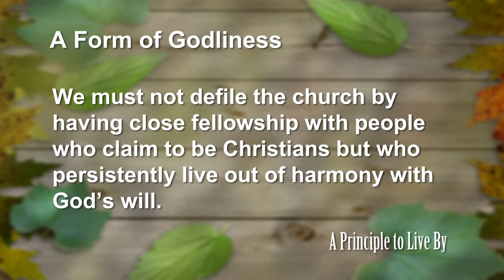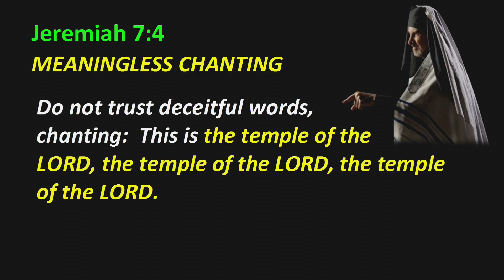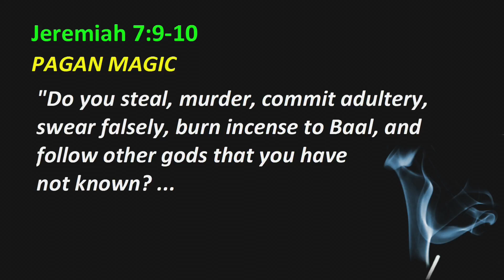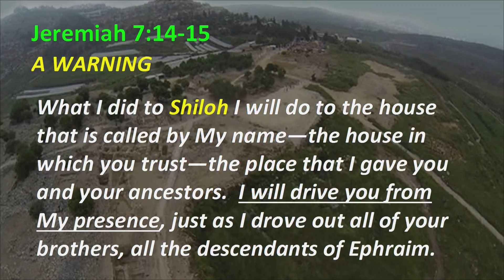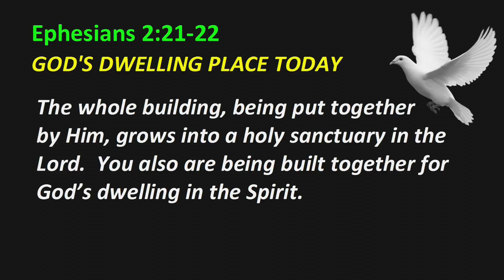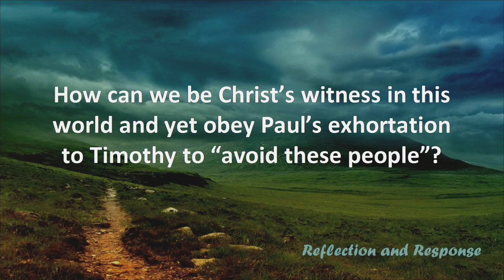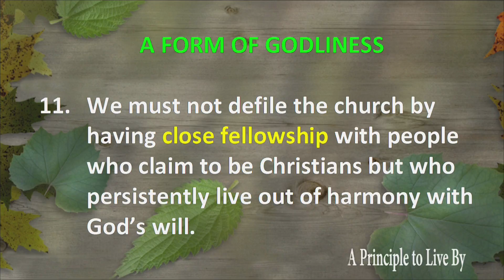Jeremiah Principle 11: A Form of Godliness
We must not defile the church by having close fellowship with people who claim to be Christians but who persistently live out of harmony with God’s will.
Jeremiah 7:1-15, Jer 7, Jr 7, Jer 11, Jr 11